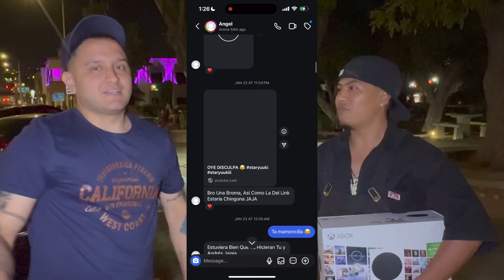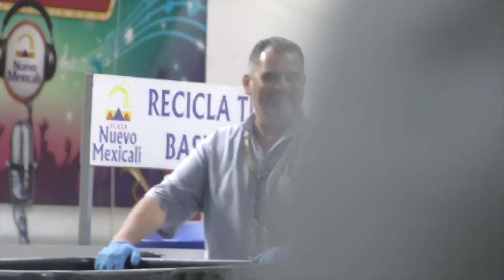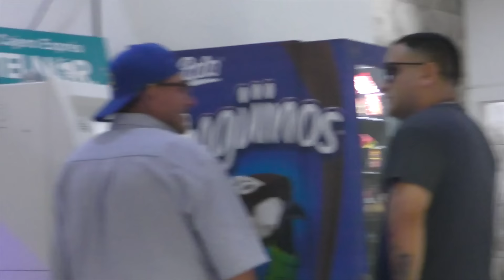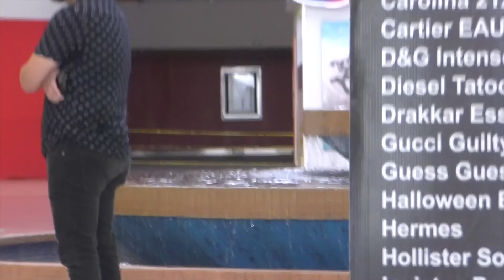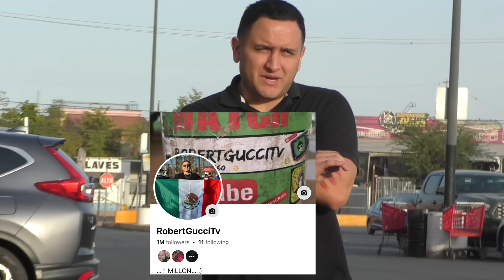CORRIENDO A TODOS DE TODAS PARTES! (BROMA)